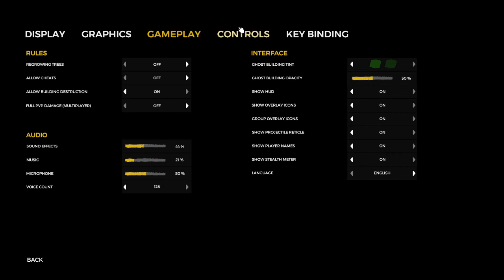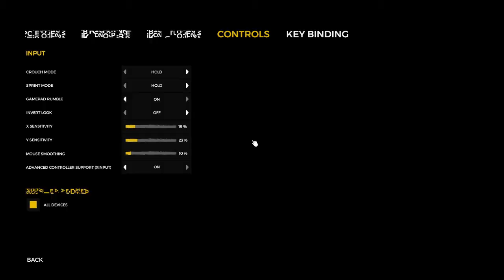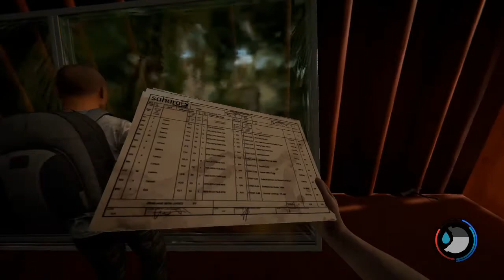Deforesting The Land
Song
Say Something
Artist
A Great Big World, Christina Aguilera
Writers
Ian Axel, Mike Campbell, Chad Vaccarino
SME (on behalf of Epic); LatinAutorPerf, UNIAO BRASILEIRA DE EDITORAS DE MUSICA - UBEM, Reservoir Media (Publishing), IMPEL, BMI - Broadcast Music Inc., CMRRA, Forward Music Publishing Co., Ltd., UMPI, UMPG Publishing, and 18 Music Rights Societies

The Upside Down · Kyle Dixon & Michael Stein

Stranger Things, Vol. 1 (a Netflix Original Series Soundtrack)

Producer: Kyle Dixon & Michael Stein